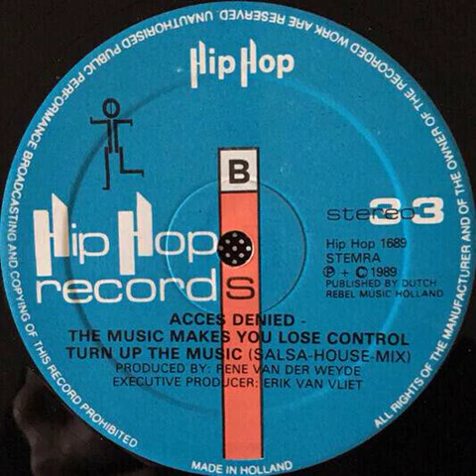Access Denied - Turn Up The Music (Salsa House Mix) Backwards